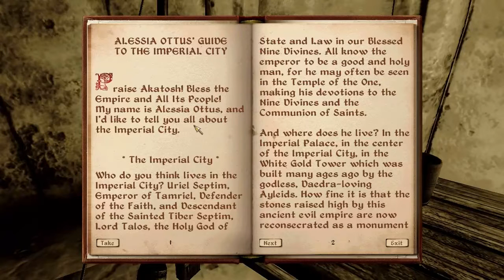TES IV: Oblivion - Part 3: Mr. Spooky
Contains Explicit Language! Ladies and Ogremen, I present to you: Spooky!

Maybe leave feedback, let me know what you think? It would mean a lot to me. Thanks!

The game was played on my PC (1280x720p @ 60 FPS) and recorded with Fraps.